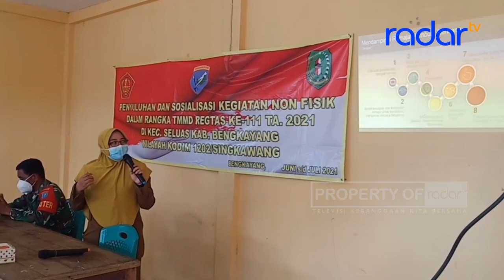GENERASI BERENCANA WUJUDKAN KARYA MASA DEPAN KELUARGA DESA SENTANGAU JAYA